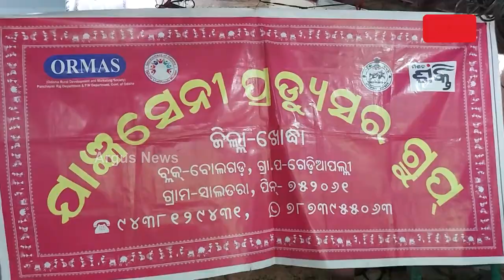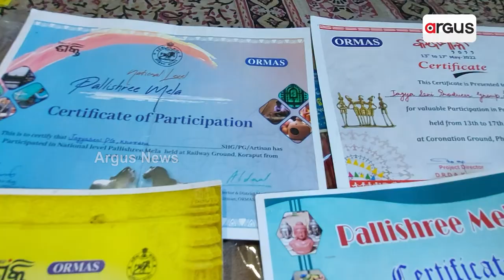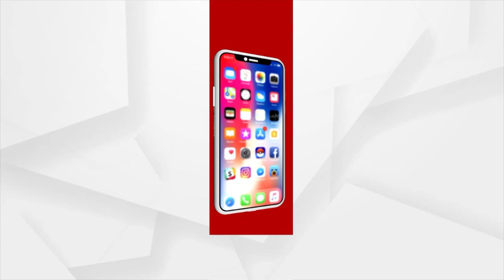Women From Khordha Begunia Become Self-Sufficient By Incense Sticks Business